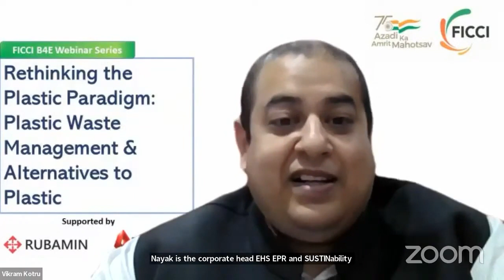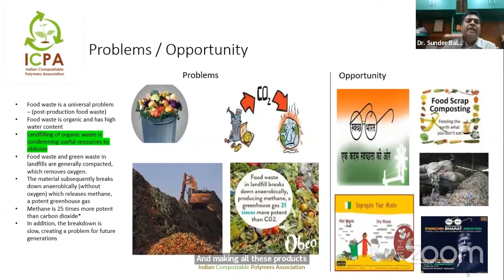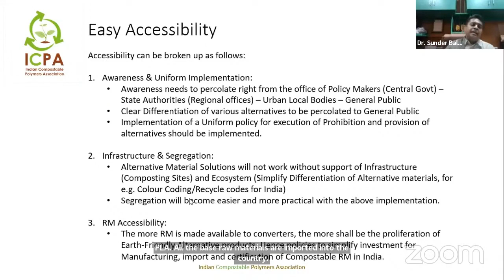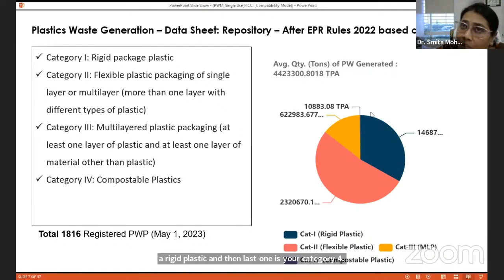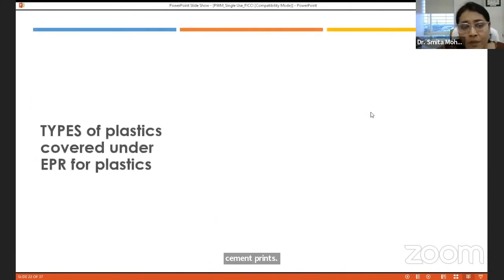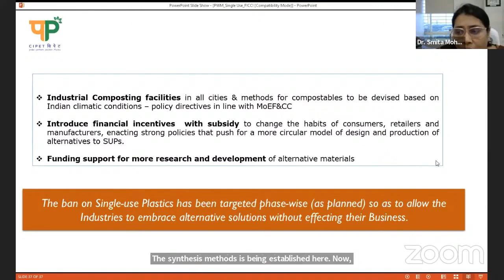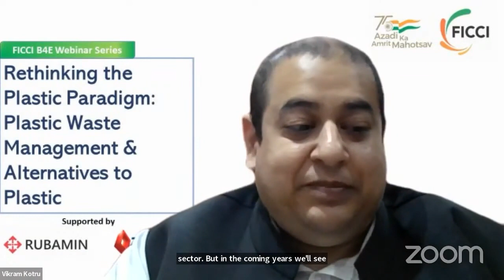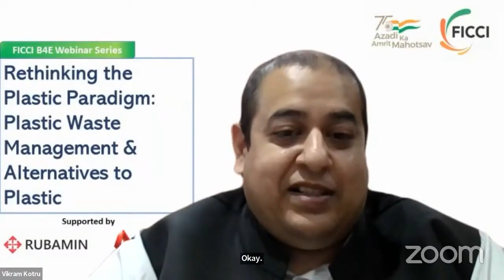Rethinking the Plastic Paradigm: Plastic Waste Management & Alternatives to Plastic